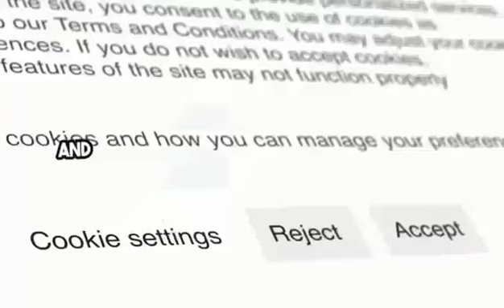Unbiased Gemini AI Review: Is Google's AI the Best Personal Assistant YET?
Is Google's Gemini AI the ultimate personal assistant, or just another chatbot? 🤖 In this video, we take a deep dive into Gemini's features, performance, and potential. Is it time to ditch Siri and Alexa? 🤔 Watch to find out!